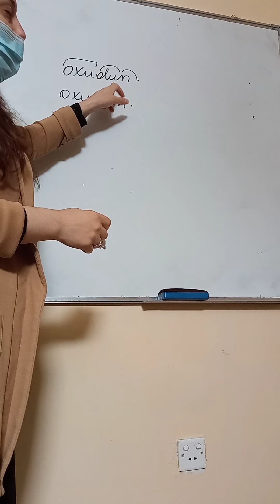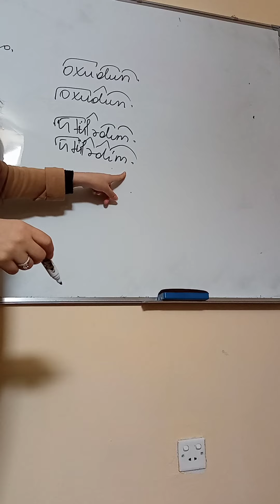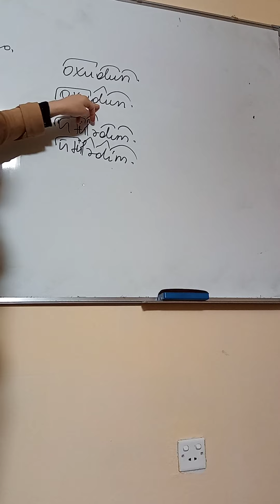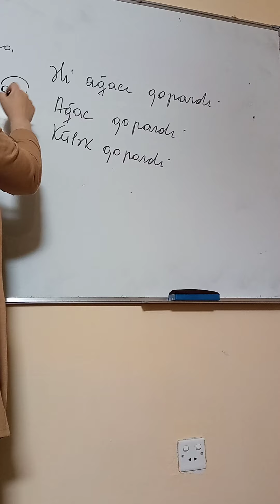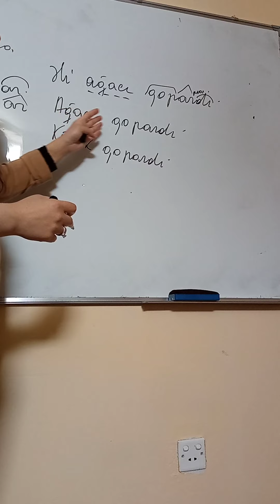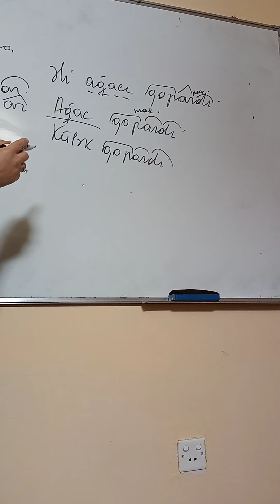. İki şəkildə düşünülə bilən feillər